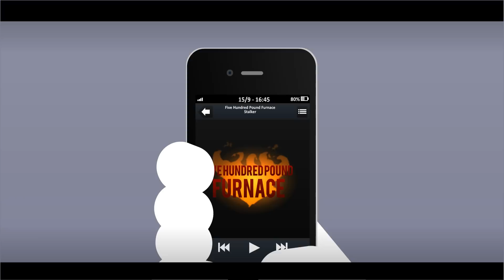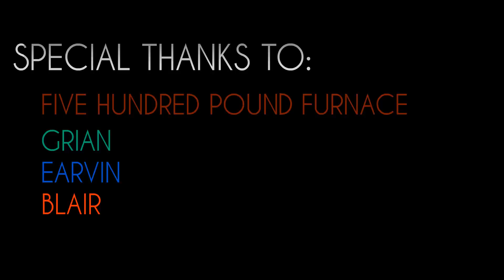Five Hundred Pound Furnace - Bring the Fight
The first official video by Five Hundred Pound Furnace!